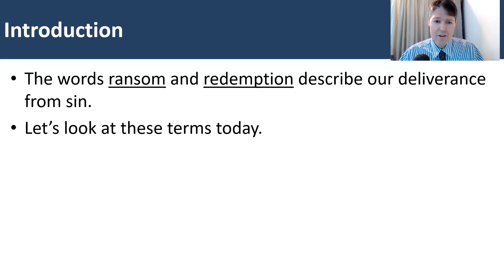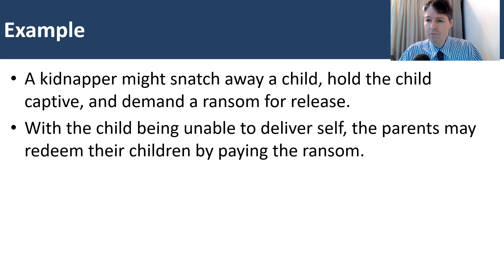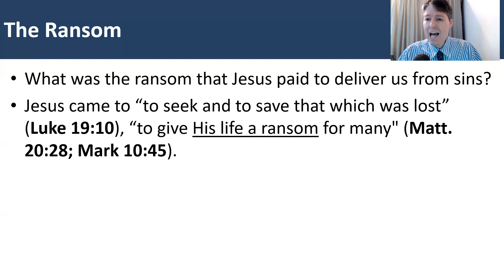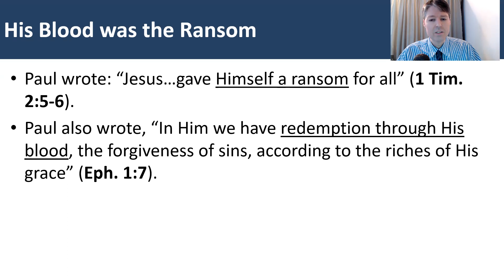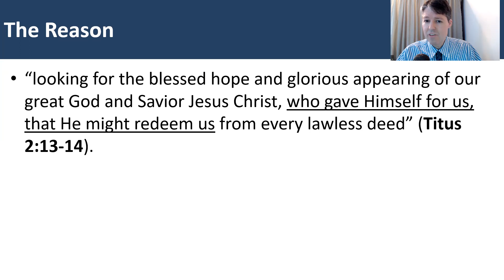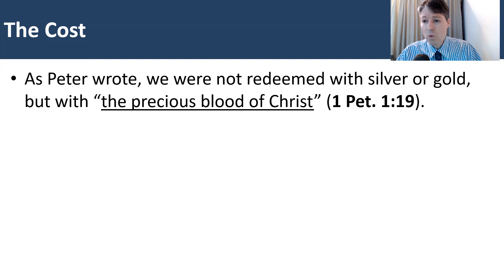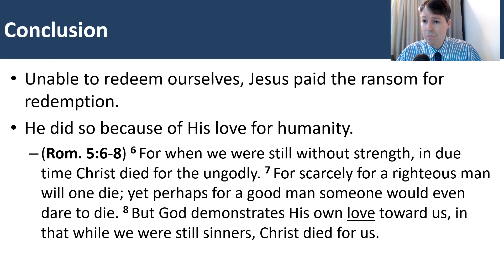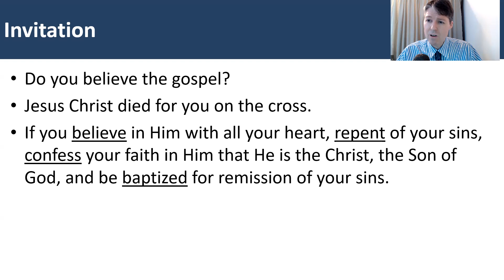Ransom and Redemption (NKJV)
In this lesson, we study our deliverance from sin as described with the words ransom and redemption.